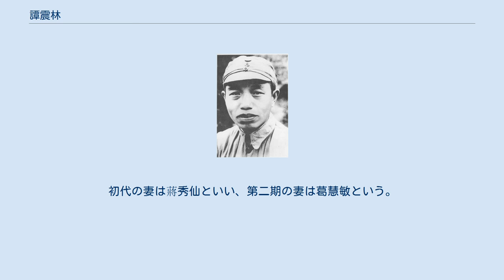譚震林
譚 震林（たん しんりん、タン・ジェンリン、1902年4月24日－1983年9月30日）は、中華人民共和国の軍人、革命家、政治家。
湖南省攸県出身。
中国共産党浙江省委員会書記、江蘇省人民政府主席、中国共産党中央政治局委員、中華人民共和国国務院副総理、全国人民代表大会常務委員会副委員長、中国共産党中央顧問委員会副主任を歴任した。
 1902年4月24日（清・光緒28年）、湖南省攸県で生まれる。
 1926年、中国共産党に加入。
中日戦争が勃発した後、譚震林は新四軍を指揮して日本軍と福建省、江蘇省で戦った。
第二次国共内戦が勃発した後、譚震林は粟裕と蘇中戦争を指揮し、7回の勝利を収めた。
1949年2月、譚震林は第三野戦軍第一副政治委員を務め、5月、浙江省は解放された。
浙江省党委書記、浙江省人民政府主席、浙江省軍区政治委員に就任。
中華人民共和国成立後、譚震林は華東軍区及び第三野戦軍副政治委員を兼任した。
1952年からは中国共産党中央華東局第三書記、華東軍政委員会副主席、江蘇省人民政府主席に転任する。
 1954年12月、中央に移り、中国共産党中央副秘書長（次官）、中華人民共和国国務院副総理（次官）に就任。
1956年の中国共産党第8回全国代表大会で、譚震林は中国共産党中央書記処書記に当選した。
1958年の中国共産党第8回五中全会で、政治局委員に選出された。
 文化大革命が本格化して約半年後の1967年2月14日と16日に、周恩来の主催により中南海の懐仁堂でおこなわわれた政治局の会議で、譚震林は陳毅・葉剣英・李先念・徐向前・聶栄臻らとともに、文化大革命の進め方への不満を表明した。
この席で譚震林は「党の指導なしに、大衆自身が自分を解放し、自分を教育し、自分で革命をやるというのか、これは形而上学である」「あなた（引用者注：張春橋ら文革推進派）たちの目的は古参幹部を一掃しようというものだ、今回は党の歴史上最も残酷な闘争だ」と主張し、毛沢東や文革推進派を批判した。
会議翌日の2月17日には林彪に「江青は主席の指示を聞かず、則天武后よりも凶悪だ、自分は以前からもう最後の決心をしており、犠牲は覚悟の上だ」という手紙を送った。
しかし、2月18日に毛沢東は譚震林を批判し、その後この会議の出来事は「二月逆流」という名前で共産党としても批判が加えられた。
以後、譚震林は迫害を受けた。
1969年4月の中国共産党第9回全国代表大会終了までに、譚震林は中国共産党中央政治局委員を解任されていた。
 1973年8月24日、中国共産党第10回全国代表大会で、譚震林は中央委員に選ばれた。
1975年1月、譚震林は全国人民代表大会常務委員会副委員長に選ばれ、また再任された。
1982年、譚震林は中国共産党中央顧問委員会副主任に当選した。
1983年9月30日に北京で死去した。
 譚震林は一生に二回結婚したことがある。
初代の妻は蔣秀仙といい、第二期の妻は葛慧敏という。